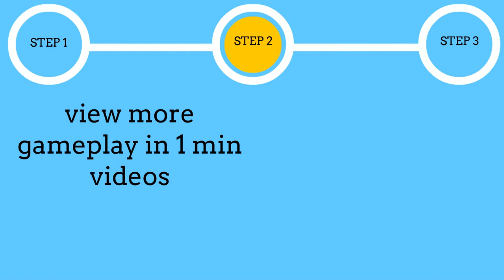California Games (Genesis) Gameplay in 1 Minute